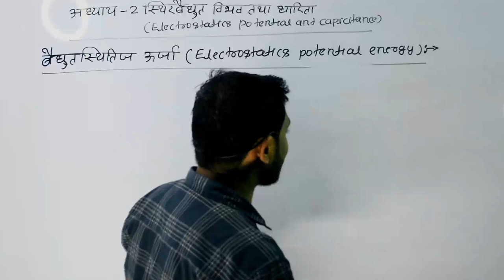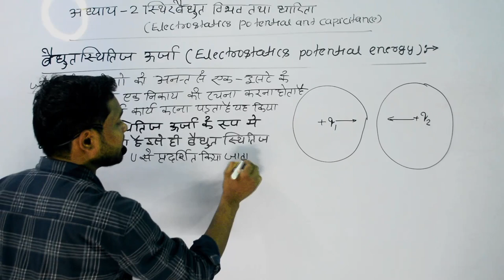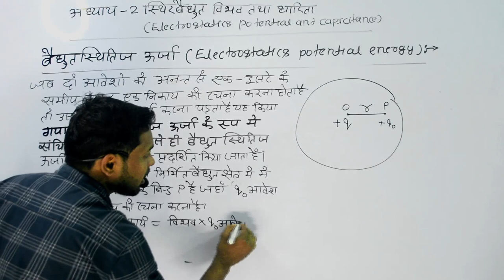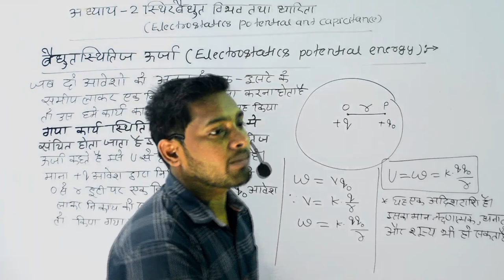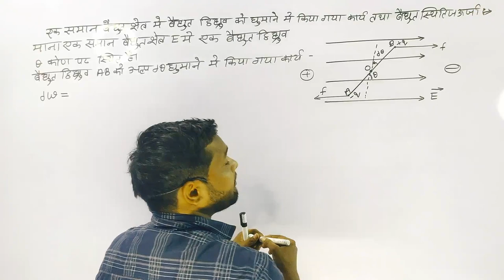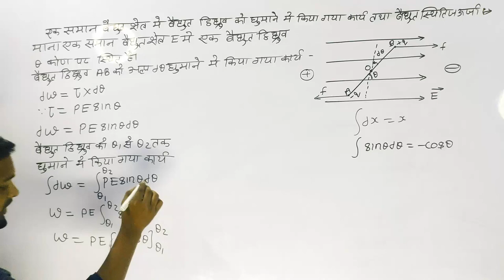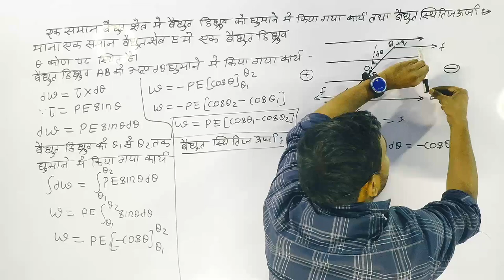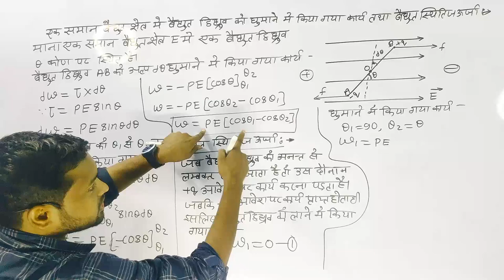class 12 physics chapter 2 || part 4 || physics by mithlesh sir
class 12th physics chapter 2 part 1
class 12th physics chapter 2 part 2